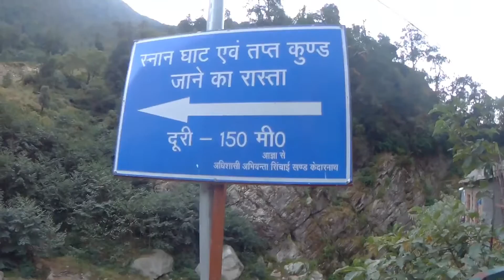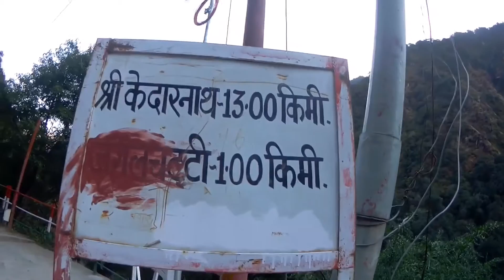Sonprayag to Kedarnath || Kedarnath 2020 || AK Ki Rides || Akshep